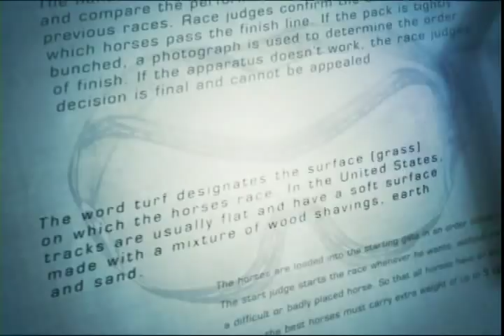Horseracing101: Assigned Weight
A day in the life of a clocker, the stopwatch operator responsible for the past performances times in your racing forms.